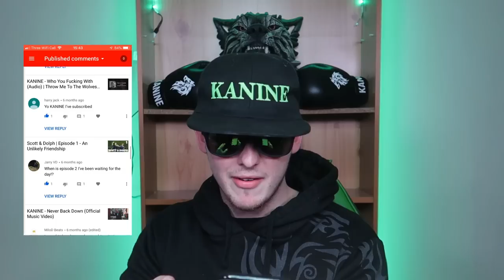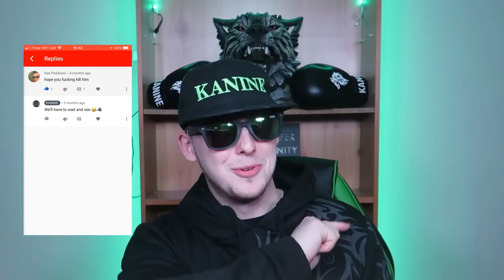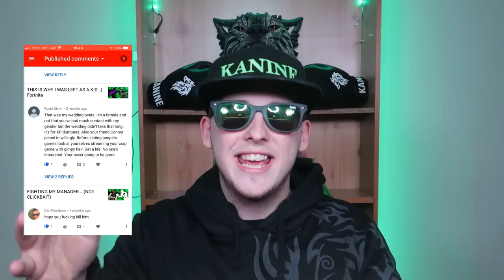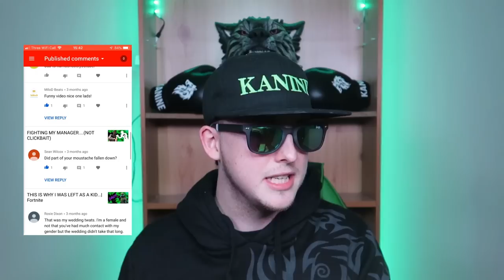TRIGGERED!!! | Reading Your Comments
Listen to the Rejected Reality EP on all platforms!

Thankyou all so much for watching this video! I hope you enjoyed it! :D

► Help me out for more awesome content!